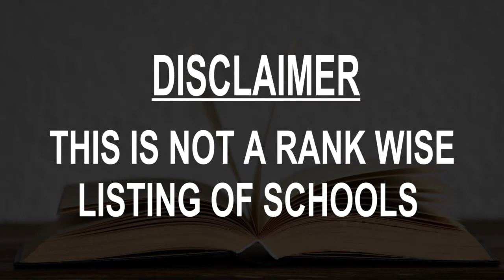Schools around Bajos de Haina, Dominican Republic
Must Watch.. Best Schools around Bajos de Haina

Click on Bell ICON to get the notification of New Videos.This is not rank wise listing of Top Schools in Bajos de Haina, it's the list of best Schools around Bajos de Haina as per the ratings given by our users.

Listed Schools:

Max Henriquez Urena School
Public school
Calle Respaldo Del Monte y Tejada

Instituto Politécnico de Haina (IPHA)
School
Carretera Sanchez, Km.18

Escuela Ramon Matias Mella
Public school
Avenida Río Haina

Center of Excellence prof. Melba Erazo Baez
Middle school
Carr. Sánchez Vieja No. 69

Colegio Cesar Nicolas Penson
School

Maldonado Escuela De Música
Art school
Gastón F Deligne #8

Liceo Modalidad En Artes Profesor Manuel Feliz Peña
School
Esq., Av Refinería & Calle Respaldo Del Monte y Tejada

Escuela Club Unión Juvenil
 School
Amin Abel Hasbún

Centro de Educación Integral La Escuelita (CEILE)
School
Calle Duarte

Colegio Juan Bautista Cambiaso
School
No.113 Piedra Blanca,, 2